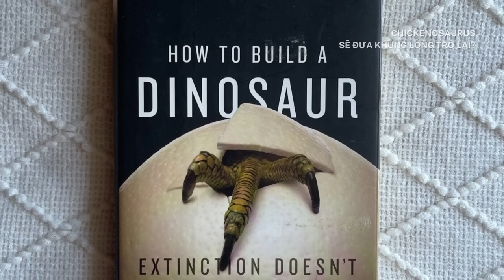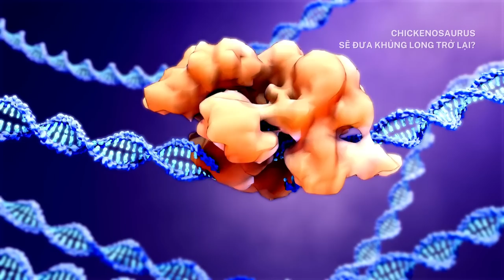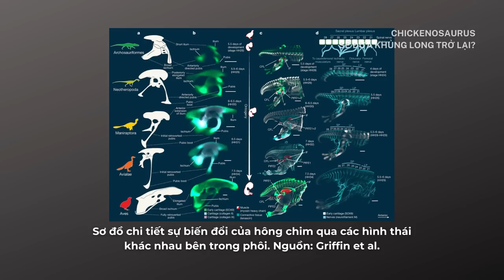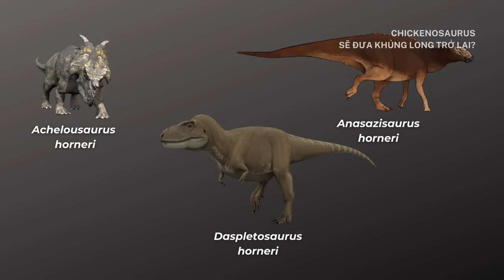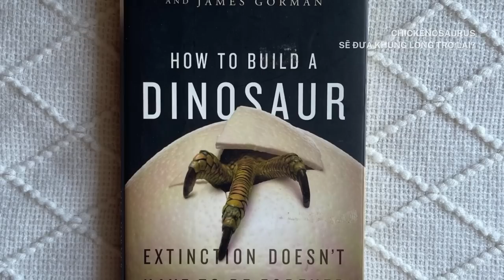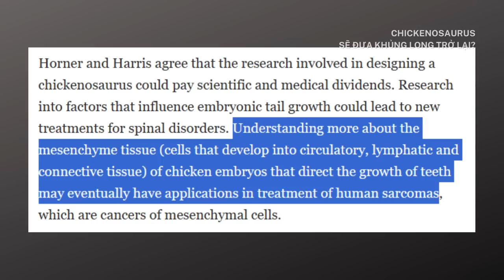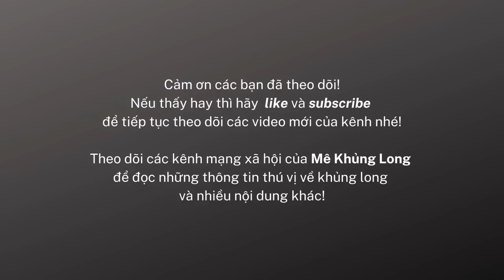Chickenosaurus, dự án hồi sinh khủng long từ gà